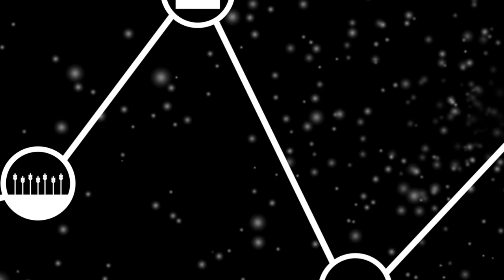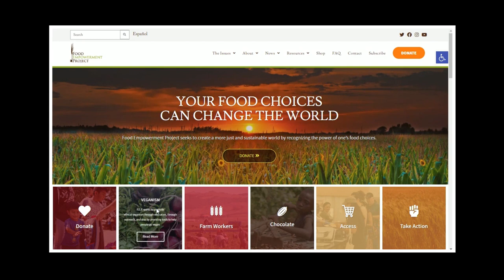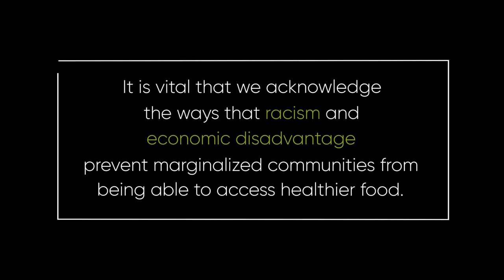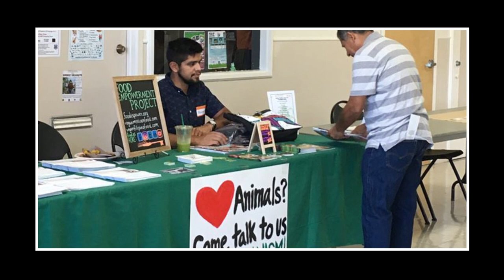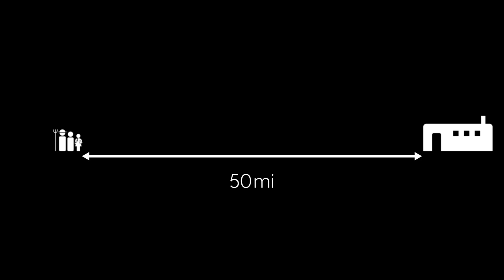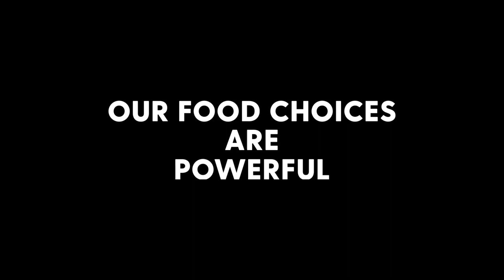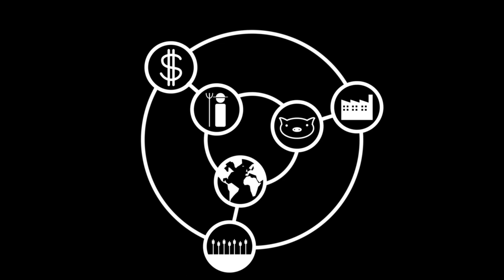Food Empowerment Project: Who We Are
An introduction to Food Empowerment Project, an organization focusing on food justice for humans and non-human animals.

Video created by a talented F.E.P. supporter and filmmaker, Zac Millner-Cretney, with narration by Gabriela Dorantes!